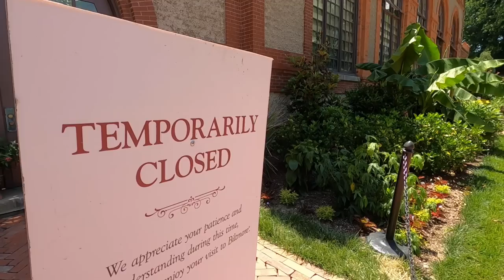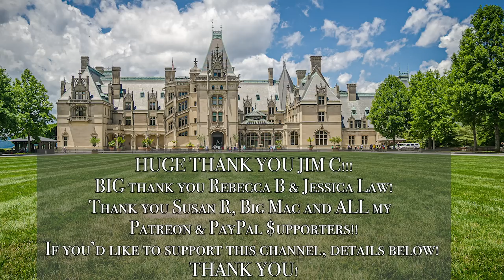Beyond the (Overpriced) Tour at Biltmore Estate